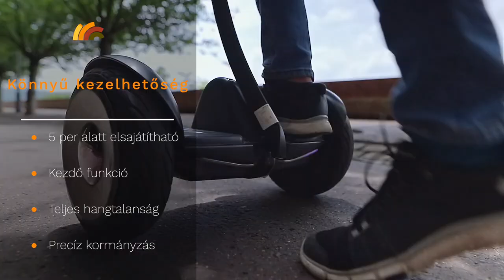Segway-Ninebot S: Vélemény a Ninebot életérzésről és hosszú távú használatról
Interjúnk alanya Zsuzsa elmeséli 3 éves tapasztalatát a Ninebot S-ről, amit szinte napi szinten használ közlekedésre. Miért lehet jobb alternatíva a kerékpárhoz, vagy épp az elektromos rollerhez hasonlítva? Az interjúból kiderül.